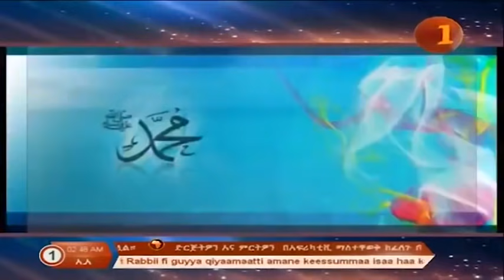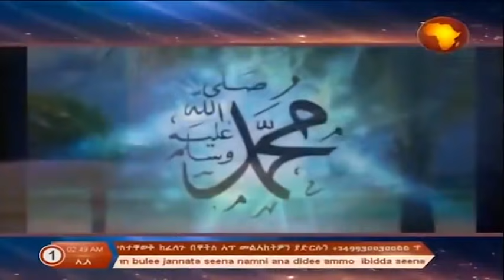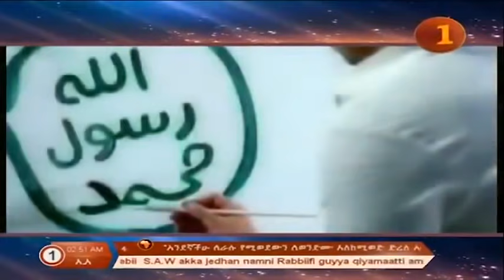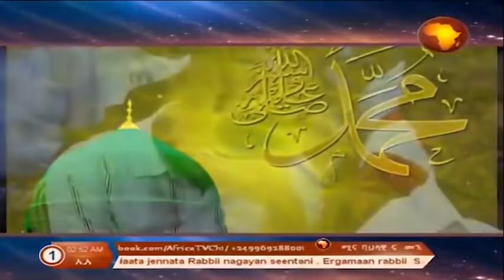ምነው አይናፍቁም ልብ የሚነካ የሚያስለቅስ ነሽዳ በ ሙሀመድ አወል ሳላህ